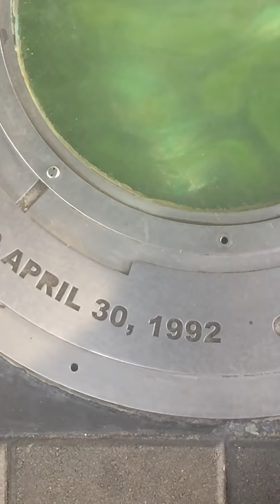Nickelodeon Time Capsule 2016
Here is a little video of the Nickelodeon Time Capsule located at the Nickelodeon Suites Resort in Orlando, Florida. The hotel is about to close for good, so I wanted to film the time capsule while I was visiting for the final days of Nick. I'm going to miss Nickelodeon Suites Resort.
Video shot: May 30th, 2016
Final day of the resort: June 1st, 2016

UPDATE: June 15, 2016
A few days ago, the Nickelodeon Time Capsule has been dug up from under the ground and transported to California.